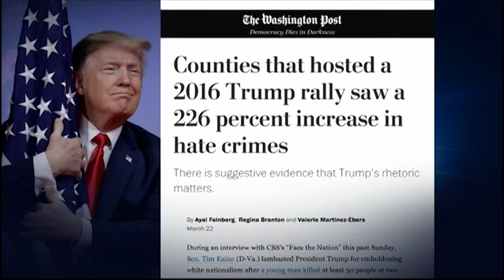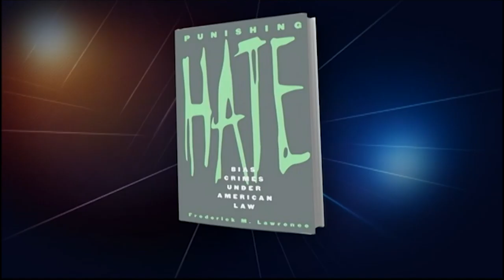Frederick M. Lawrence discusses the shooting at the synagogue in Poway, CA on Richard French Live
Secretary/CEO of PBK and Distinguished Lecture in Law at Georgetown Law, Frederick M. Lawrence discusses the shooting at the synagogue in Poway, CA on Richard French Live